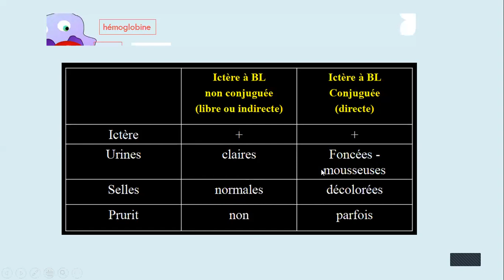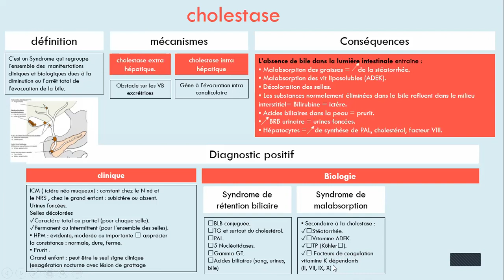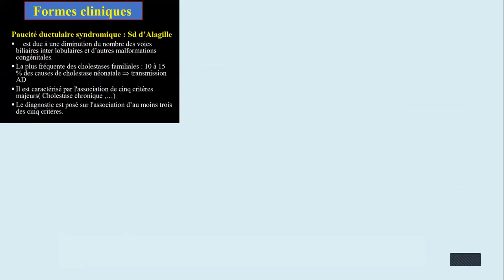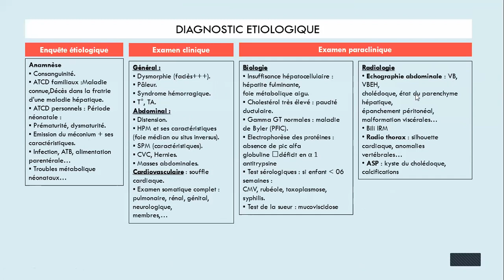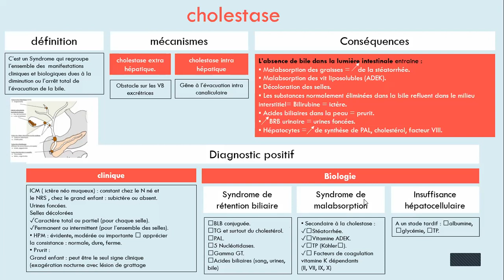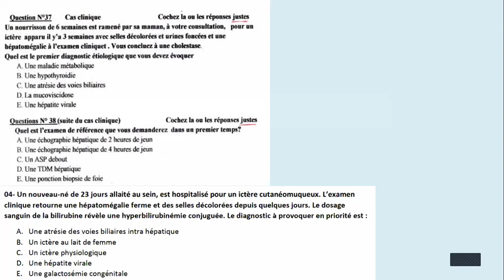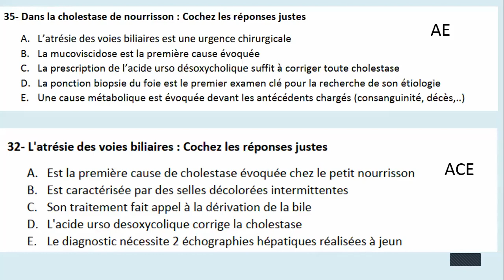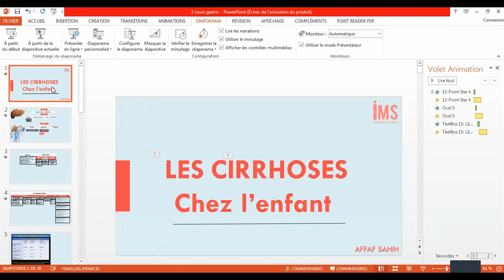les cholestases chez l'enfant (cours+qcm)